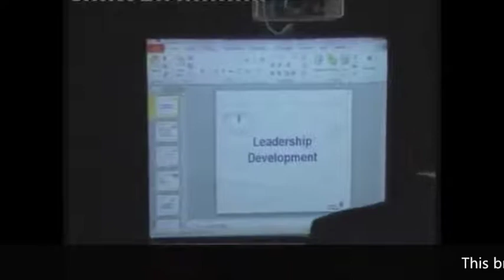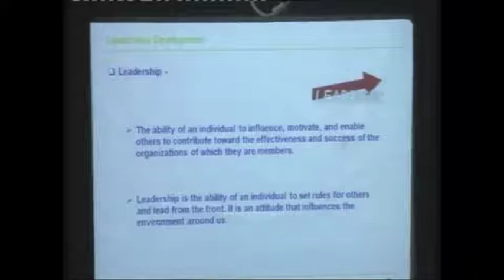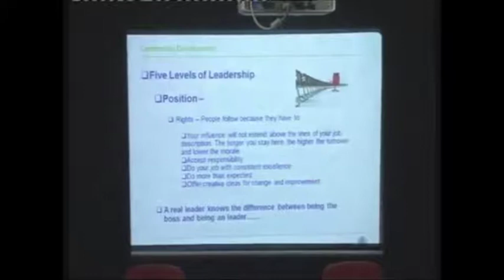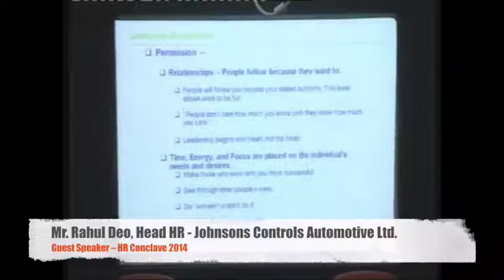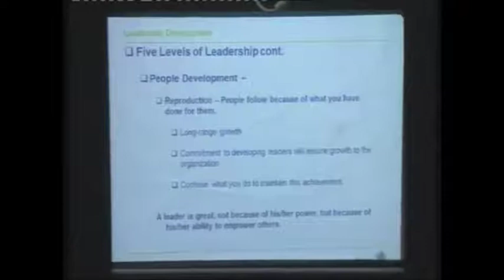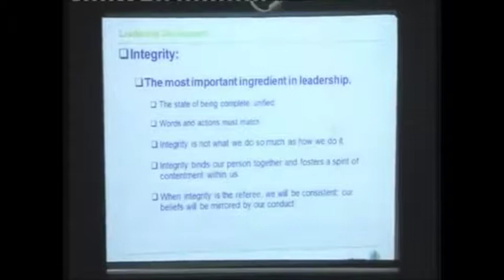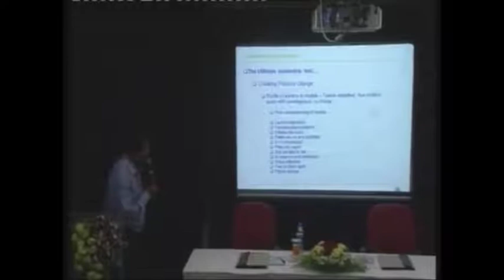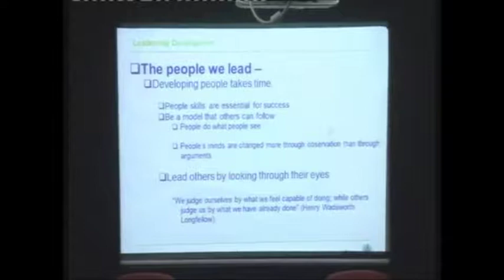Mr. Rahul Deo, Head HR, Johnsons Controls Automotive Ltd., Guest Speaker – HR Conclave 2015